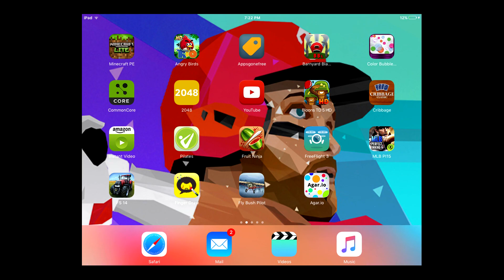Agar.io With Sister!!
Don't forget to go Sub to "The Reflex Plays", "Ace Walk3r", and "Stealth Gaming" All of the link are in order for the names I just listed.
-Hotshot Gaming